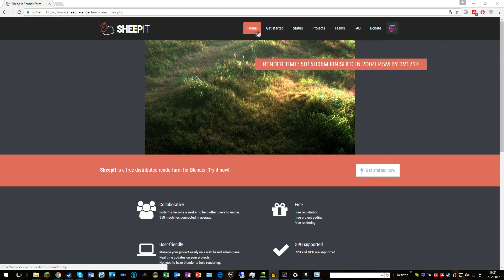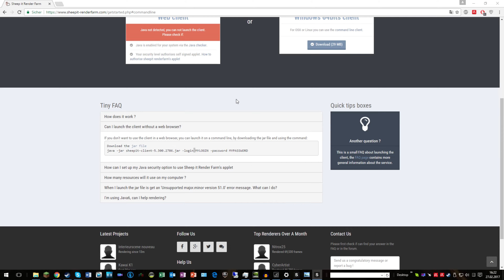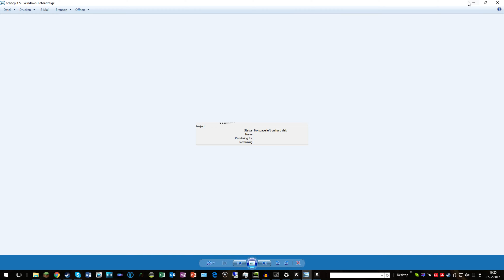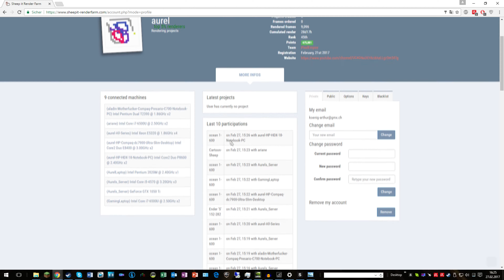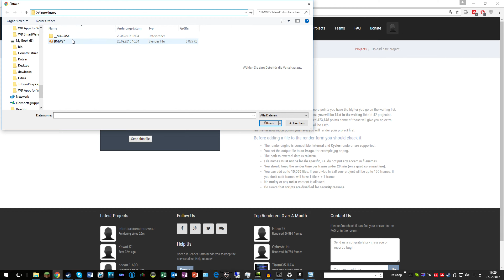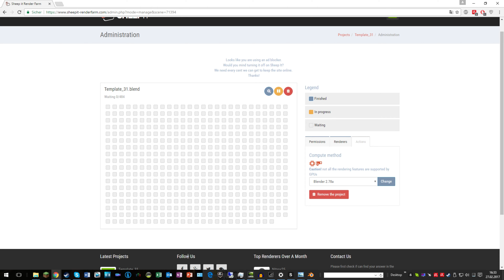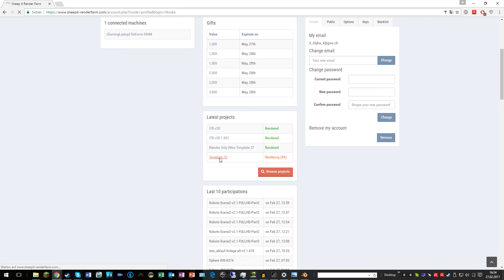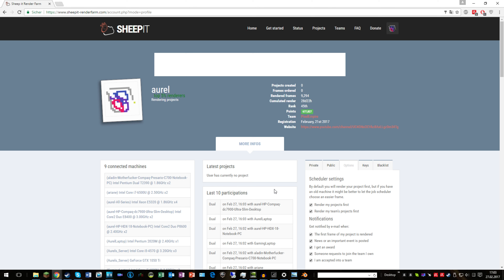Sheep it / free Blender Render / how to do it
4:50 Anleitung wie man seine Datei Rendern lässt.